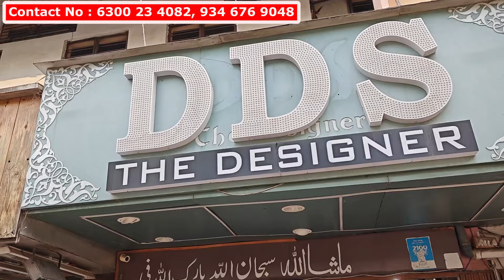Marriage Season Spcl Exclusive Bridalwear Garlish Lehenga Farshi Long Frocks Garara 1+1 Combo Offers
Shop Address :
DDS The Designer
Shop No 9-4-61/1/2,
Opposite Bsnl Office,
Toli Chowki, Hyderabad - 08